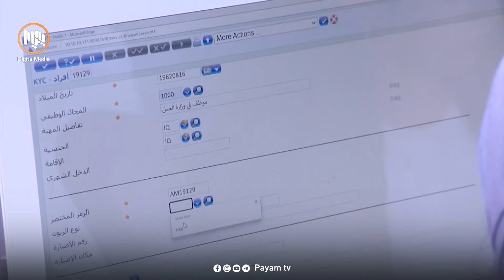چاودێران ڕایدەگەیەنن گەر حكومەتی هەرێم پابەندبێت كێشەی مووچە چارەسەر دەبێت